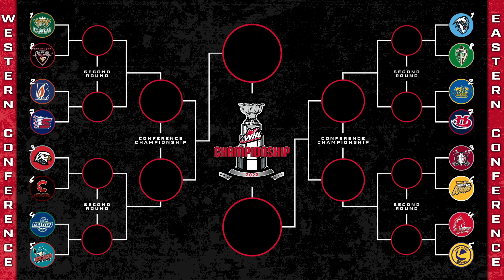2022 WHL Playoffs Preview - (7) Spokane Chiefs vs. (2) Kamloops Blazers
Feeling social?